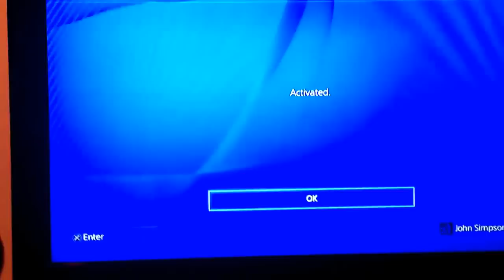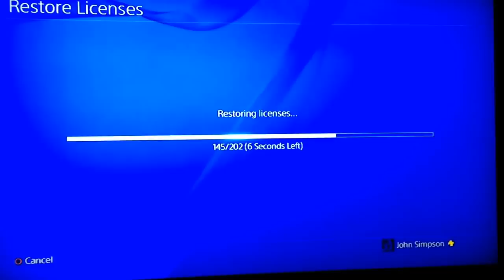How to Gameshare On PS4 Correctly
How to Gameshare on PS4!
1.Turn off primary on your account if on
2.Turn on primary on friends account!
3.Restore licenses on friends account!
4.Download a game on friends account enjoy!
5.Leave a like on this video!